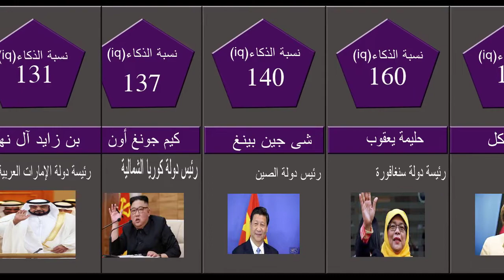مقياس ذكاء لـ 40 رئيس إمرأتان تحتلان المرتبة الأولى والثانية ومرتبة خامسة لرئيس عربى